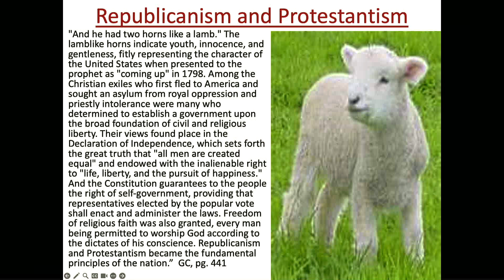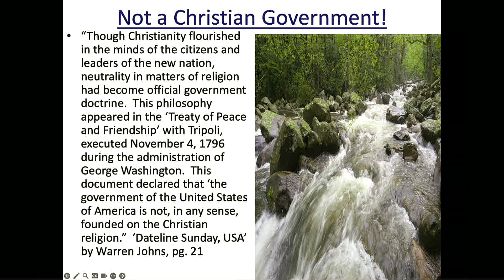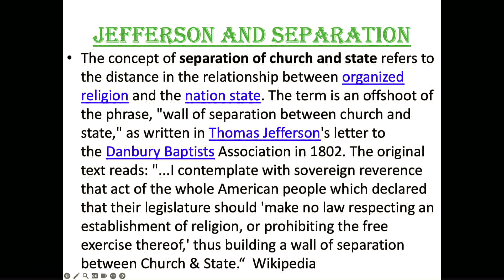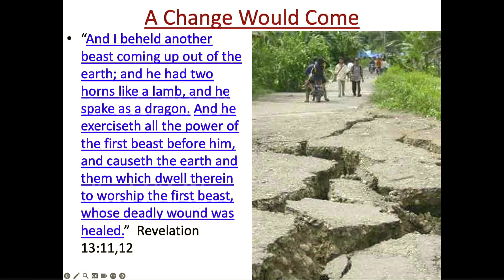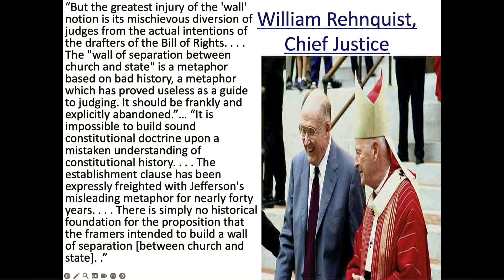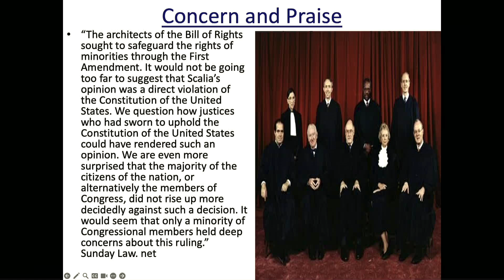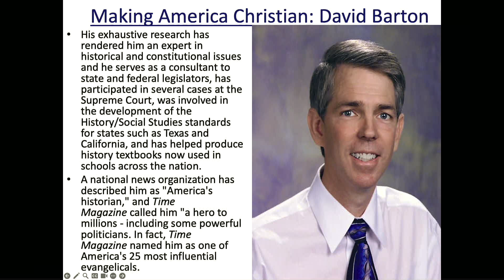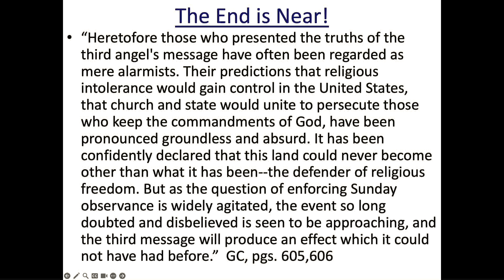CHURCH & STATE TOGETHER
NEW HEART MINISTRIES WEEKEND REVIVAL WITH GUEST SPEAKER BILL HUGHES OF TRUTH TRIUMPHANT MINISTRIES 8/23/24